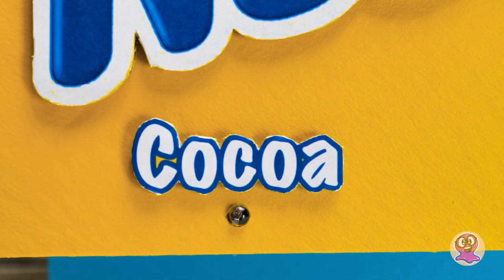Tekturowy automat Nesquika na pyszne kakao!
Cześć, widzowie! Dzisiaj zrobimy automat Nesquika! Przed nami mnóstwo roboty, więc zacznijmy!

Nasz automat to duża tekturowa konstrukcja z bardzo ciekawym mechanizmem. Są w nim 3 butelki, w tym 2 plastikowe na pianki i kakao oraz szklana na gorące mleko. Będzie w nim również specjalna pompa oraz kable, dzięki którym całość będzie działać, jak trzeba! Pamiętajcie, że z prądem nie ma żartów. Ilekroć z nimi pracujecie czy z lutownicą, zawsze proście dorosłych o pomoc!

Automat będzie wydawać napoje przy użyciu specjalnej karty. A żeby nikt nie widział wnętrza naszego urządzenia, przykryjemy całość elegancką pokrywą. Na koniec dekorujemy automat i przyklejamy oznaczenia składników wraz ze słynnym królikiem z paczek Nesquika!

Teraz kakao może zrobić każdy. I w dodatku bardzo prosto! Mamy nadzieję, że podoba wam się nasz automat tak samo jak nam! Kto wie, może zrobicie podobny z rodzicami?